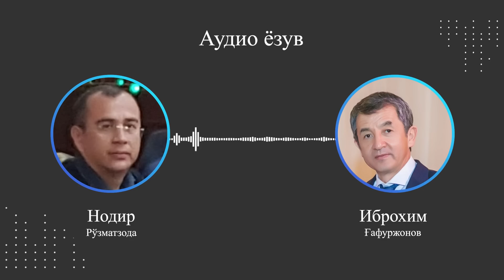Негатив 291: Рейдерлар Ўзбекистонни ботқоққа тортишмоқда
Яна ўша сиз таниган рейдерлардан янги хабарлар